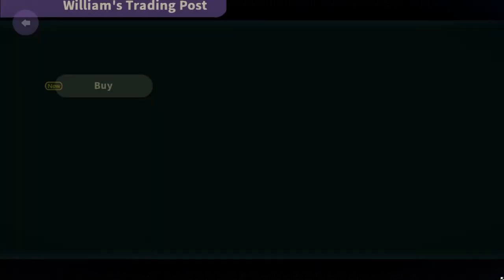Eastward - Octopia DLC ( Part 2: Ufo Landed at my house )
Eastward - Octopia DLC Gameplay